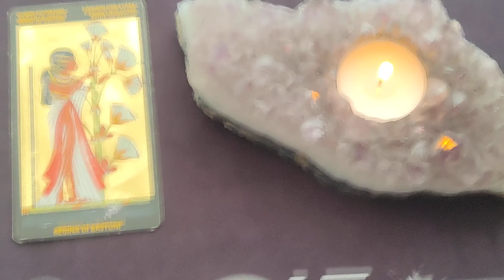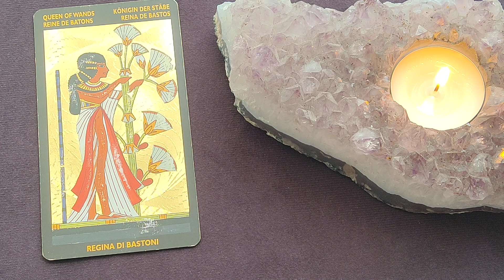Daily Tarot Reading ~ September 28, 2022 ~ Mystic Door Tarot ~ DAILY QUICK GLANCE!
Here is your Daily Tarot Reading for September 28, 2022
The Queen of Wands
💎 Topaz

The Nerfertari Tarot Deck -  Silvana Alasia